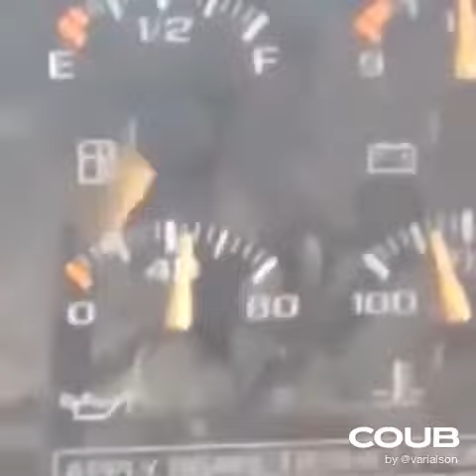when the force is with your car | Meme Rice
Here at Meme Rice you can find many interesting, funny and epic clips and memes! So follow us if you don't want to miss our content!